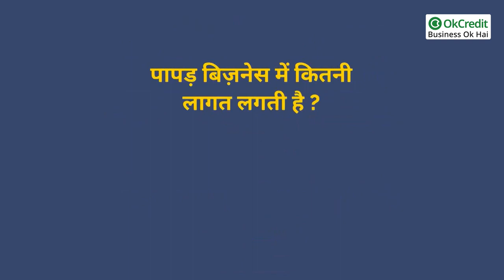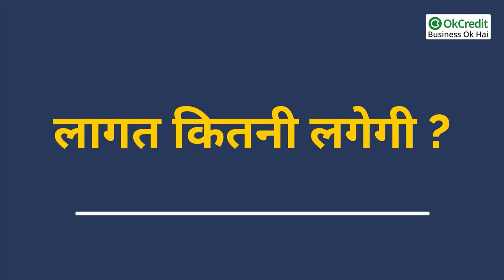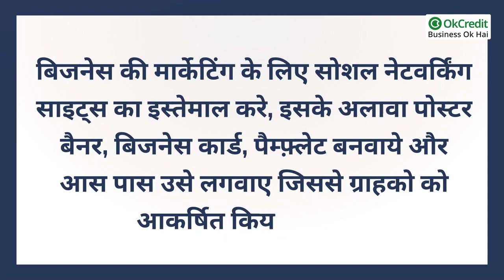पापड़ बनाने का बिज़नस | How To Start Papad Making Business | OkCredit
हमारा भारत हमेशा से अपने पकवानों और उसके साथ मे इस्तेमाल होने वाले अचार, सलाद, पापड़ जैसी डिशेज़ के लिए फ़ेमस है, यहां पकवानों के साथ दिए जाने वाले पापड़ हो या अचार पकवानों के स्वाद को और बढ़ाने और पकवानों को और आकर्षक दिखाने में मददगार होते है। हमारे भारत मे ये पापड़ की मांग हमेशा से रही है पापड़ क्या है, पापड़ का बिज़नेस क्या होता है, पापड़ का बिज़नेस के लिए रॉ मटेरीयल क्या होते है,पापड़ बिज़नेस से जुड़ी जरूरी जानकारी क्या है, पापड़ बिज़नेस में इस्तेमाल मशीन कौन सी होती है
पापड़ बिज़नेस की मार्केटिंग कैसे करे, घर पर पापड़ बिज़नेस कैसे शुरू करे,पापड़ बिज़नेस में कितनी लागत लगती है, पापड़ बिज़नेस में मुनाफा कितना है।